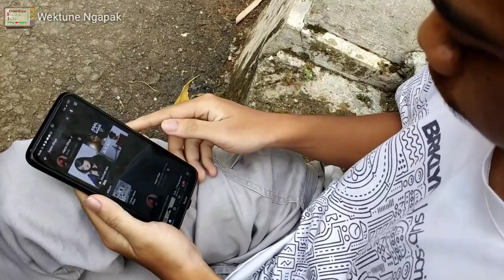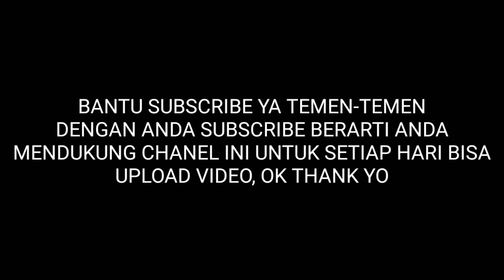ULAH B0CAH LUCKNUT Film Komedi Jawa (LUCU)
Assalamualaikum wr.wb

Salam sehat sedulur, Alhamdulillah video baru tayang lagi ni, ini lebih ekstrim dan harapannya kedepanya lebih ekstrim lagi dan yg terpenting menghibur...

SUPPORT CHANEL SUNARTO JOKE

THX BUAT YANG IKHLAS SHARE 🙏😃